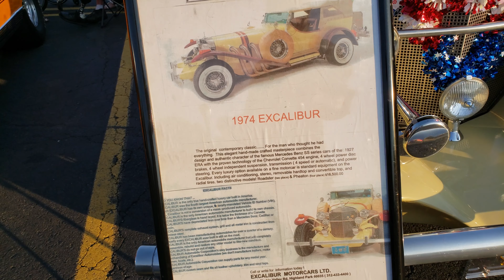Car show footage ...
If you can't tell which car is my favorite it's the Hellcat ;)